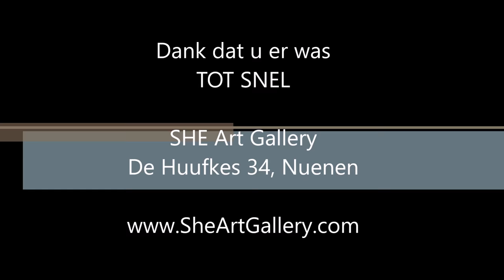SHE Art Gallery one week after opening nov 5th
SHE Art Gallery thanks everyone for being there, nov 5th. And CU SOON.
Artists:
Lilian Steenhuisen
Suus Suiker
Emage
NIRAC
Peter Evers
Jos van Beek
Teis Albers
Sheila Haasnoot
DREEZ
Frans Mandigers
Alexander Smith
Anja Ulijn
Lidy Jeuring
Hans de Kunder
Cynthia Vandenbor